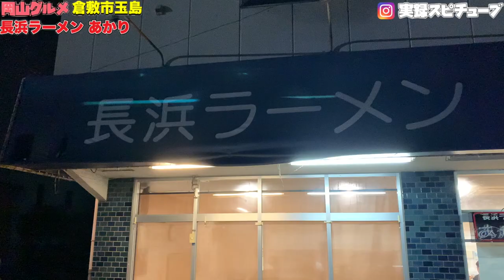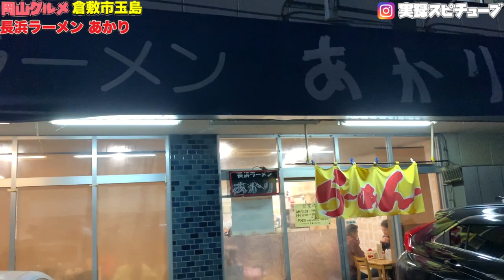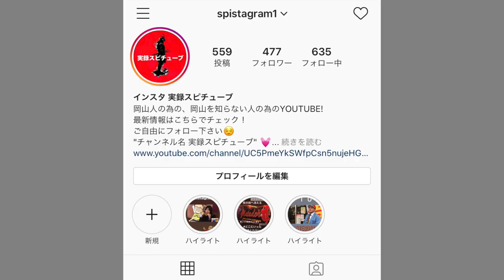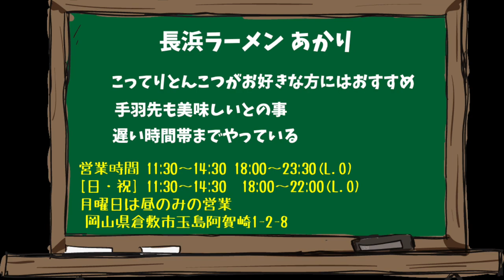岡山グルメ【長浜ラーメン あかり 】こってり豚骨 シメにおすすめ！深夜23時30分まで営業《》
あかりさんの豚骨スープは「豚骨苦手…」という方でも美味しく食べられるとのこと！

鶏ガラと勘違いするほどすっきり最後まで！